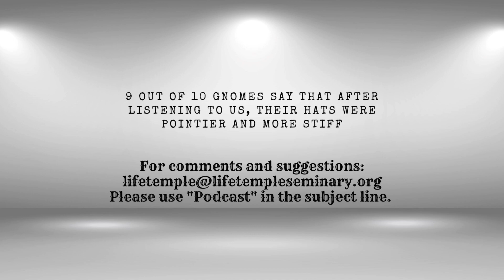Dissecting the Spectrum of Good and Evil in Human Nature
Have you ever found yourself wrestling with the question of whether people are born bad, or if they're shaped by the shadows of their past? It's a conundrum that we try to unravel as we engage in a stirring dialogue on Pagan Coffee Talk. With the infamy of characters like Jeffrey Dahmer and Charles Manson as our backdrop, we delve into the complexities of moral accountability and the murky waters where personal ethics meet external influence. It's a conversation that hits close to home, examining how we react to the missteps of our loved ones compared to those we don't know, and the societal desensitization to misconduct that's creeping into our collective consciousness.

Strap in as we navigate the intricate landscape of ethics, morals, and the perception of evil, illuminated by the real-life struggles of siblings growing up with a parent's alcoholism. Our discussion takes a philosophical turn as we question the impact of religious and spiritual beliefs on our ethical compass, pondering everything from pagan views on energy to the existence of true evil. And, as we inch closer to finding balance in our judgments of others, we reflect on the importance of aligning with personal values and making the tough choices about who we let into our lives. We invite you to grab a cup of coffee and join us for this heartfelt exploration, and encourage you to reach out through our social media to share your thoughts and continue this meaningful conversation, until our paths cross again on the next Pagan Coffee Talk.

Facebook: (7) Life Temple and Seminary | Facebook